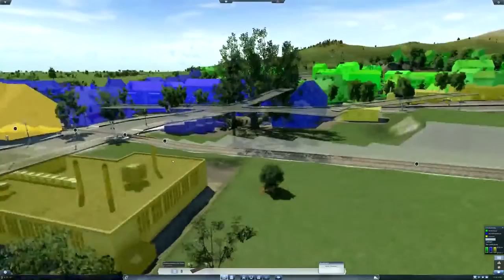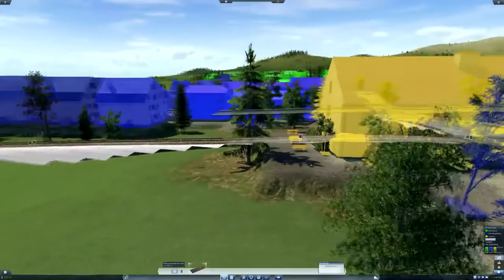TRANSPORT FEVER #02 | Unser erster Zug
Das Transport Fever Lets Play startet ab heute!!

--- Team GamingPotatoes ---

TS: host-ts3.de